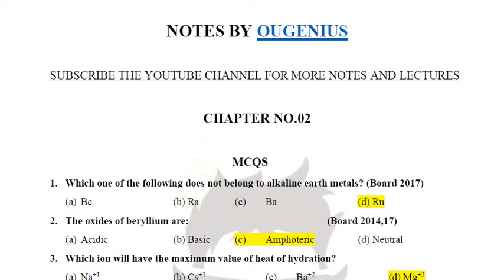Notes chap 2 part 2 chemistry by Ougenius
for pairing schemes and lectures